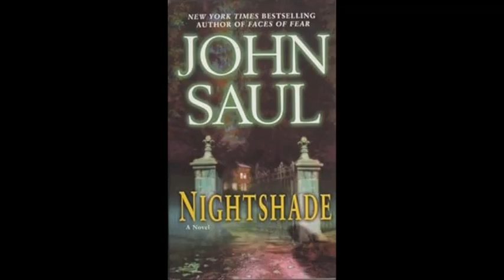26 chapter 25